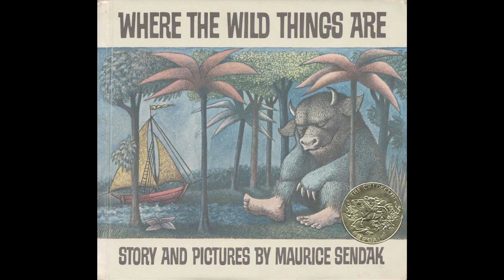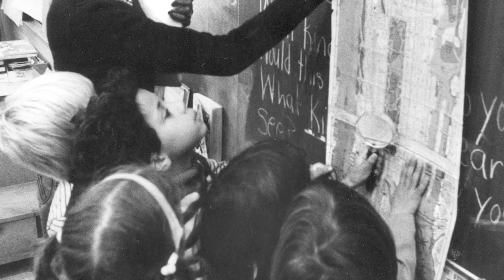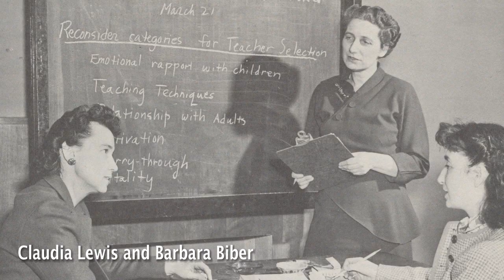Bank Street College of Education (2)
We are the Bank Street College of Education. In all of our work, we affirm that teaching and learning are expressions of justice. We believe that education is the world’s most valuable cultural currency; we insist that it belongs to everyone. We show the world that education can be—must be—both demanding and uplifting, intentional and expansive, inclusive and liberating.

We are the Bank Street College of Education. We see the strength within every student—and every school, and every teacher—and transform
it into progress. The results are both essential and astonishing: Through education, we create a future worthy of our humanity.

Learn more about us at bankstreet.edu.